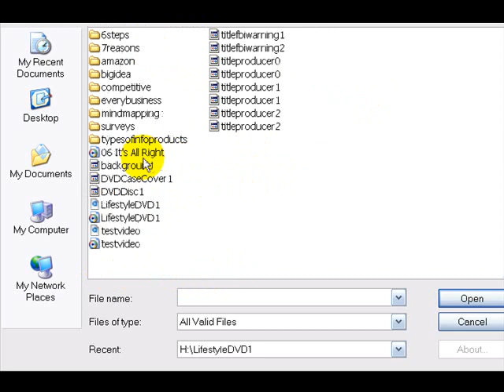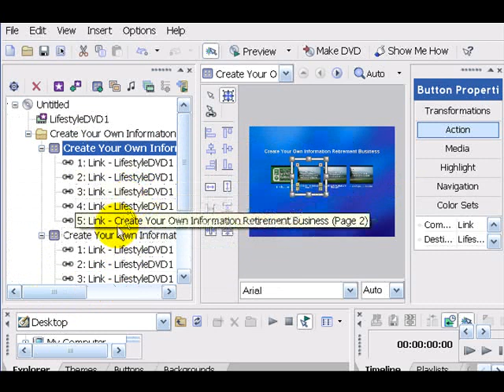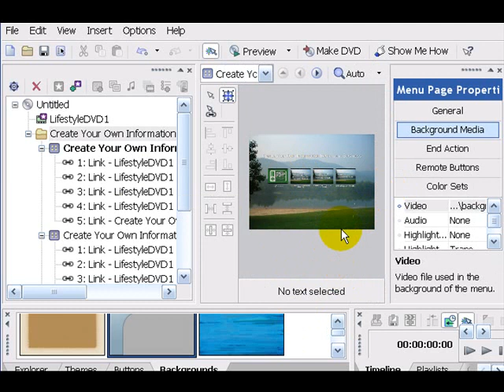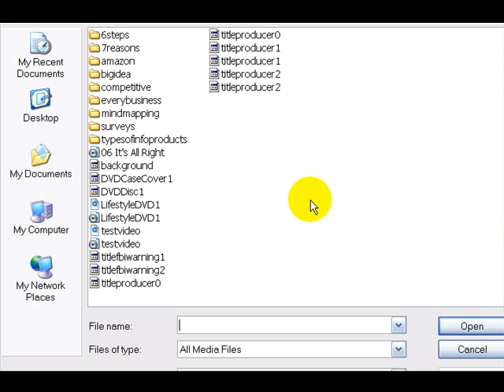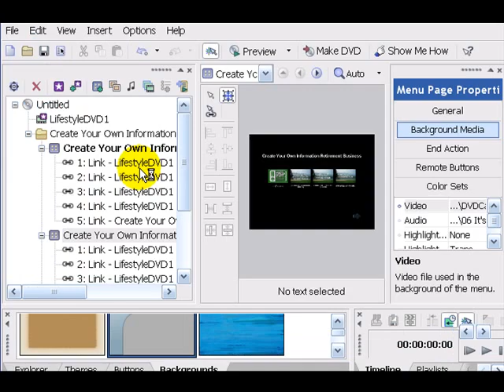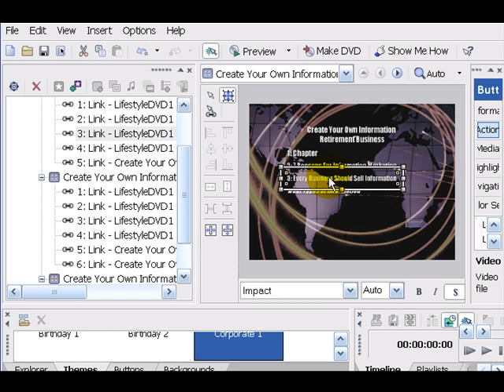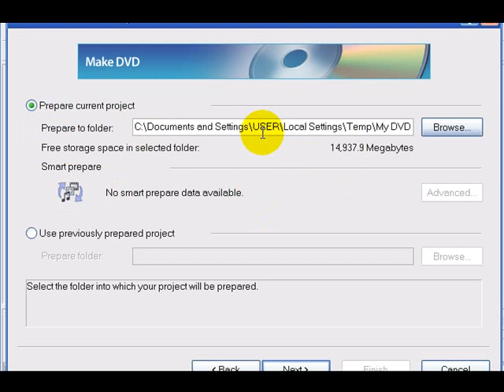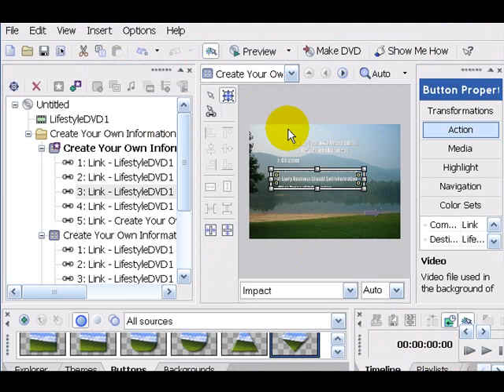DVDs Menus in Architect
Basic instructions for Using DVD Architect which comes with Sony Vegas Movie Studio